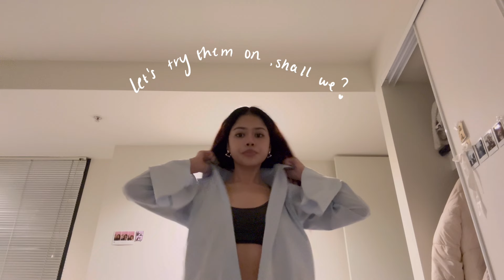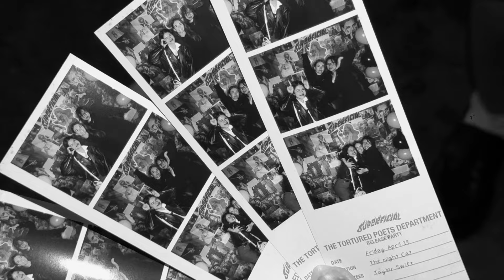Who's Afraid Of Little Old Me? 🦋 | Productive day in a life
Living in girl world.

tags.